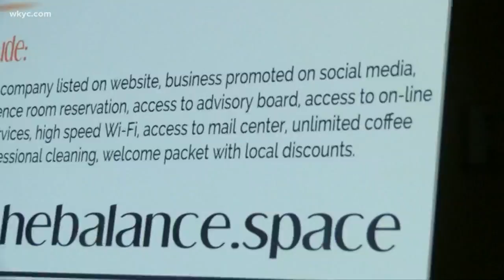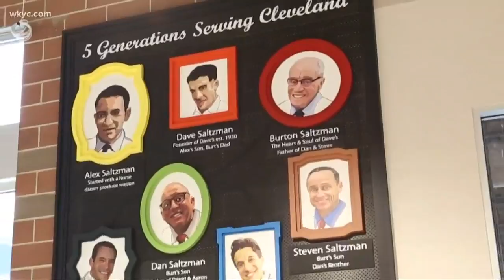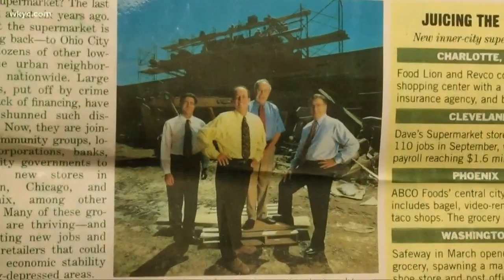LEON BIBB REPORTS | The far-reaching impact of Dave's Supermarkets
Leon Bibb shares the story of the retired chairman of Dave's Supermarkets, and how the chain continues to have a heavy impact on the communities it serves.